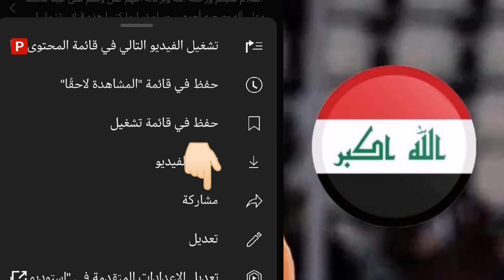حارس عراقي يتعاقد مع برادفورد الانكليزي درجة٢🔥خليل البلوشي يرد على معلقين العراق😱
تأهل علي الحمادي للبريمرليغ مع) ابيسويتش تاون
فرحة علي الحمادي بعد التأهل للبريمرليغ
موعد مباراة العراق وإندونيسيا تحت ٢٣
ملخص مباراة العراق واليابان
أهداف اليابان على العراق
موعد مباراة العراق واليابان تحت 23
ملخص مباراة العراق وفيتنام
هدف علي جاسم على فيتنام
ملخص مباراة العراق والسعودية
أهداف مباراة العراق والسعودية ٢_١
موعد مباراة العراق واليابان
أهداف ايمن حسين على اليابان
تصنيف المنتخب العراقي الجديد ٥٨
قائمة الأولمبي العراقي لكأس آسيا
محترفين الاولمبي العراقي
ملخص مباراة الجوية ودهوك أحداث شغب
أهداف مباراة الجوية ودهوك
طرد ابراهيم بايش ضد دهوك
تصريح كاساس ضد نشأت
تصريح نشأت أكرم عن كاساس
ملخص مباراة العراق والفلبين 5_0
هدف أيمن حسين على الفلبين
هدف زيدان إقبال ضد الفلبين
موعد مباراة العراق والأردن
توقيت مباراة العراق والأردن بطولة غرب آسيا
توقيت مباراة العراق والفلبين
موعد مباراة العراق والفلبين الإياب
هدف ميمي على الفلبين
تشكيلة العراق لمواجهة الفلبين
توقيت مباراة العراق وأوغندا.
موعد مباراة العراق والإمارات/تصفيات كأس العالم 2022. موعد مباراة العراق والفلبين في بطولة كأس آسيا 2024اليوم في تصفيات كأس العالم.  ذاكرة الملاعب -العراق VS البرازيل - أولمبياد.  مواعيد مباريات منتخب العراق اليوم في تصفيات كأس العالم 2022.
موعد مباراة منتخب العراق القادمة.
موعد مباراة العراق الفلبين في بطولة كأس آسيا 2024القادمة
موعد مباراة الفلبين في بطولة كأس آسيا 2024القادمة
موعد مباراة العراق الودية غدا
موعد مباراة العراق فلبين القادمة
موعد مباراة العراق الفلبين في بطولة كأس آسيا 2024اليوم
موعد مباراة العراق فلبين اليوم مباشر
موعد مباراة العراق الفلبين في بطولة كأس آسيا 2024بث مباشر
موعد لعبه العراق الودية القادمة.
موعد لعبة المنتخب العراقي القادمة.
لعبه منتخب العراق القادمة
لعبة منتخب العراق
موعد لعبه العراق وفلبين القادمة
مباراة ودية للعراق
توقيت لعبه العراق القادمة
العراق يواجه موريتانيا
موعد لعبه منتخب العراق وموريتانيا
موعد مباراة العراق ومنتخب وموريتانيا
العراق ضد منتخب موريتانيا
القنوات الناقلة لمباراة العراق و موريتانيا
تاريخ مباراة العراق و موريتانيا
افتتاح ملعب الحبيبة الدولي
تشكيلة المنتخب العراقي
تشكيلة المنتخب العراقي ضد موريتانيا
تشكيلة المنتخب.العراقي وموريتانيا
تشكيلة العراق ضد موريتانيا
التشكيلة المتوقعة العراق موريتانيا
لعبه العراق والامارات
اخبار  منتخب العراق
اخبار  المنتخب العراقي
اخر اخبار  منتخب العراق
المنتخب الوطني العراقي, علي عدنان, iraqi national team, كاساس العراق همام طارق, اخبار العراق اليوم